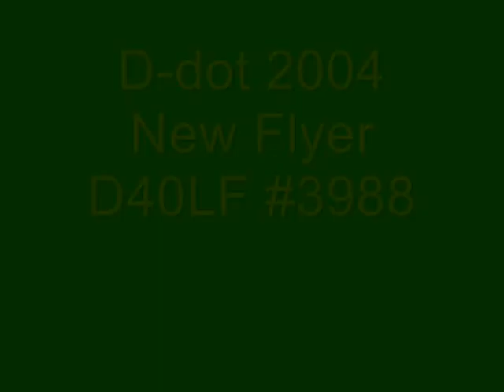D-dot 2004 New Flyer D40LF #3988 recording (RETIRED)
NOTE: This bus was sold to SMART in November of 2013, but did not enter service until around February/March of 2016 and has been renumbered #60??.

Here is the coach #3988 operating on Linwood route as it heads for Rosa Parks Transit Center in downtown Detroit. The SuTrak A/C is running so it may be hard for you to hear its engine/transmission.

Powertrain: Detroit Diesel Series 50 EGR + Allison World B400R